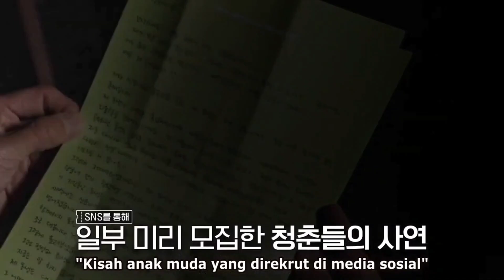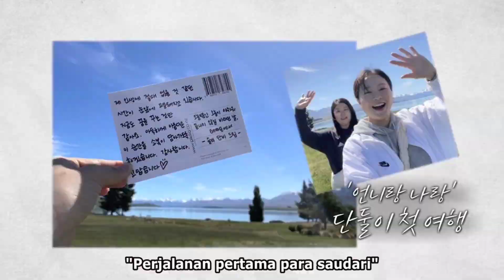Bros on foot Episode 2 part 2 - first night in new zealand - Ha Jungwoo Joo Jihoon Minho Yeo Jingoo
New Variety Show ~~

The new travel show, follows the four actors traveling around parts of New Zealand on foot. On their trip, the four come together to complete a series of missions to win chances for young adults to go on their dream trips.

Ha Jung-woo, Joo Ji-hoon, Choi Min-ho, and Yeo Jin-goo ― have left behind their celebrity lives for a rough backpacking road trip around New Zealand with Tving's new original reality show "Bros on Foot."

thank youu for watching ~ 💜